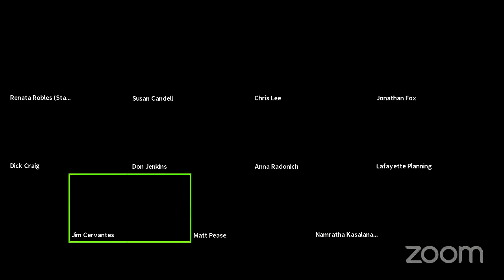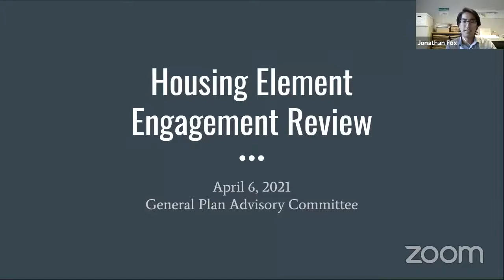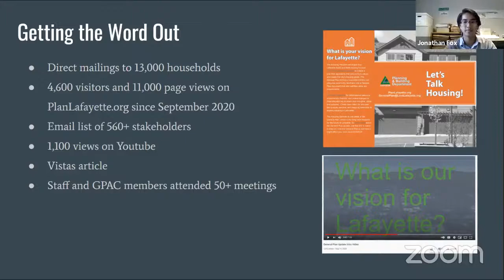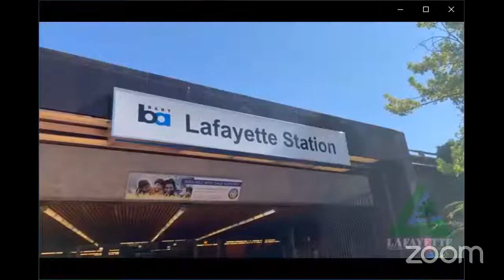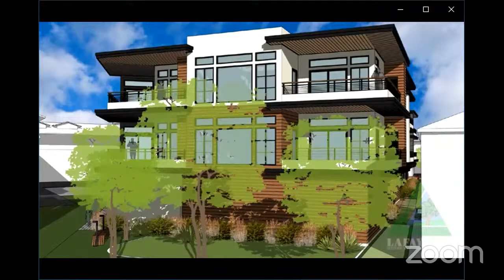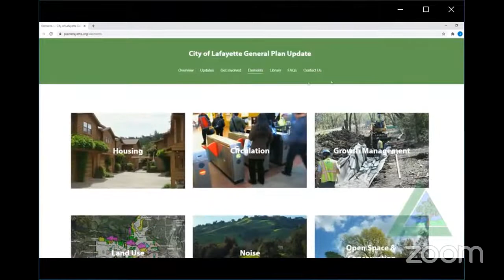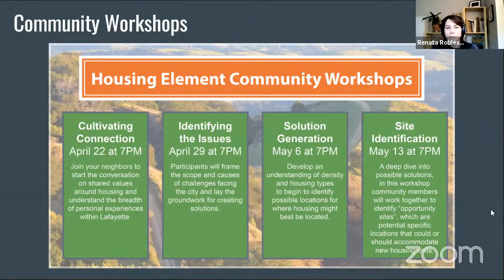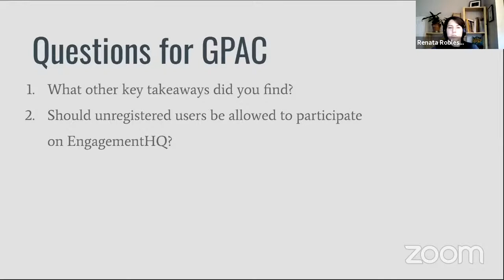General Plan Advisory Committee, April 6, 2021